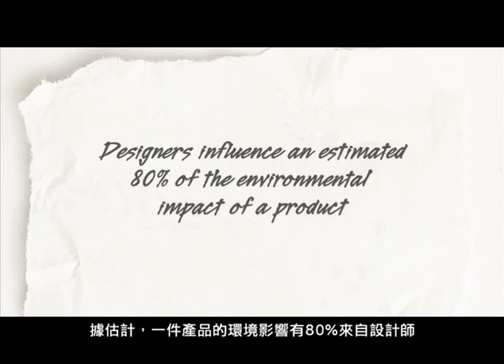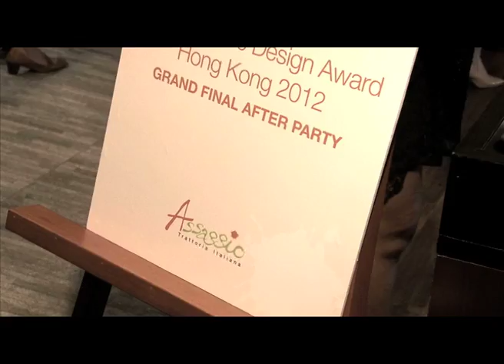Redress Design Award Hong Kong 2012 Competition Summary 「Redress 設計大賽」香港 2012 比賽總結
Redress Design Award (formerly the EcoChic Design Award) is a sustainable fashion design competition inspiring Asia's emerging fashion designers to create mass-market clothing with minimal textile waste. Designers are educated with the theory and techniques to enable them to create desirable sustainable clothing via reconstruction, up-cycling and zero waste design techniques.

「Redress 設計大賽」( 前稱為「衣酷適再生時尚設計」) 是一個可持續時裝設計比賽，目的旨在啟發亞洲新晉時裝設計師及學生，以最少織物浪費創造符合大眾市場的高質素服飾。設計師將學習到可持續時裝的設計理論和技術，以協助他們運用零廢棄、升級再造和重新構造等技術創造可持續服飾。